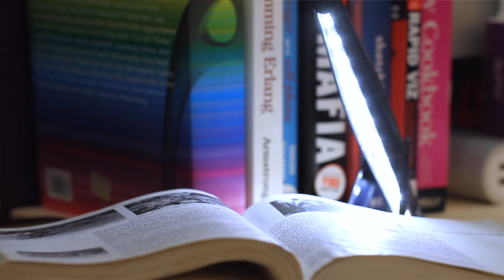Mantis from Quirky